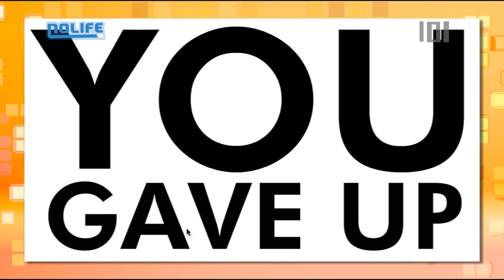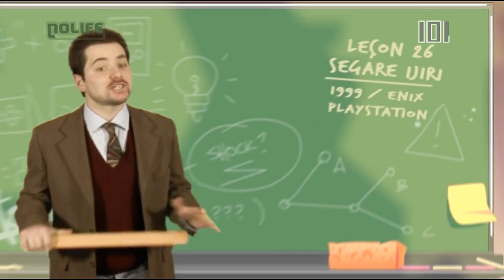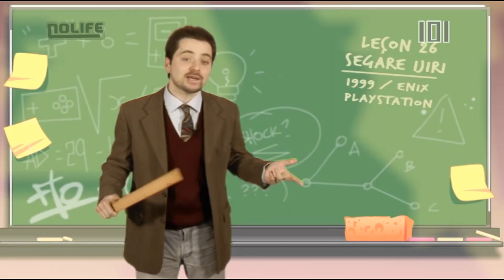#1156 Vendredi 22 mars 2013 - 101% Saison 13.1